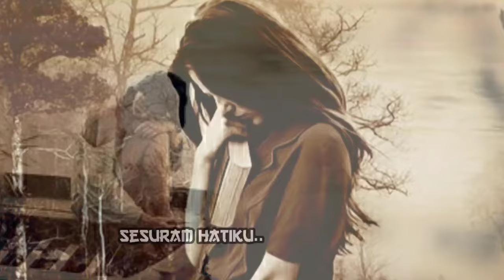KURELAKAN SUDAH [ Iin Parlina - Lirik ]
Pedih ...
Pedih hati ini tiada obatnya
Sudah ...
Cukup sudah jangan kau sakiti lagi
Bunga ...
Bunga sutra putih yang kini t'lah kusam
Tiada bersinar
Tiada cemerlang
Sesuram hatiku

Biduk ...
Biduk cinta karam pecah remuk redam
Meski ...
T'lah kupendam dalam gejolak prahara
Jangan ...
Jangan kau hiasi dengan kata - kata
Biarkan berwujud
Biarkan berakhir
Kurelakan sudah

Cermin kaca bening
Tempatku berhias
Tergores retak
Seretak hati
Yang luka kar'na cinta

Lampu yang bersinar
Berjajar di jalan
Terlihatnya pudar
Daku yang lewat
Di bawahnya

Pedih ...
Sudah ...
Bunga ...
Tiada bersinar
Tiada cemerlang
Sesuram hatiku

Cermin kaca bening
Tempatku berhias
Tergores retak
Seretak hati

Lampu yang bersinar
Berjajar di jalan
Terlihatnya pudar
Daku yang lewat
Di bawahnya